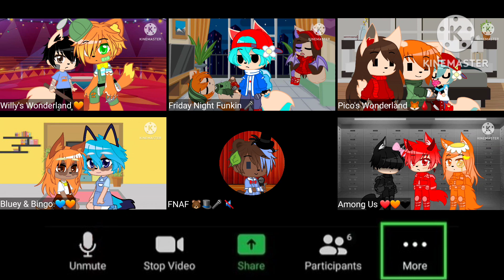Zoom Meetings Be Like: || FT. My Favorite Things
Sorry, I Had To Add Pico's Wonderland In There- 😂

Fandoms/Characters Left To Right: The Janitor And Willy The Weasel (Willy's Wonderland), Pico, BF, And GF (Friday Night Funkin), Girlfriend The Dog, Pico The Fox, And Boyfriend The Wolf (Pico's Wonderland), Bingo And Bluey (Bluey), Freddy Fazbear (FNAF), And Black/Benjamin, Red/Ryan, And Orange/Olivia (Among Us)